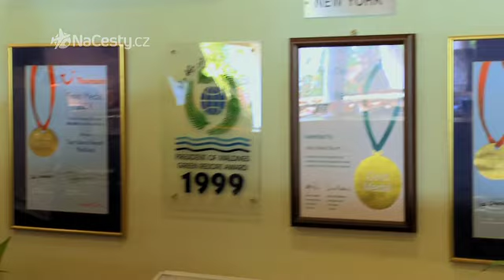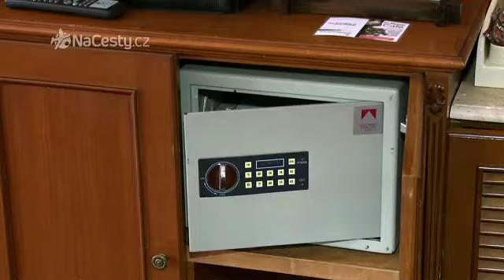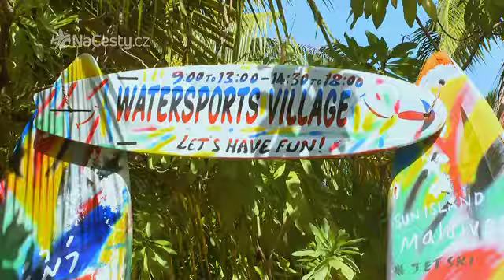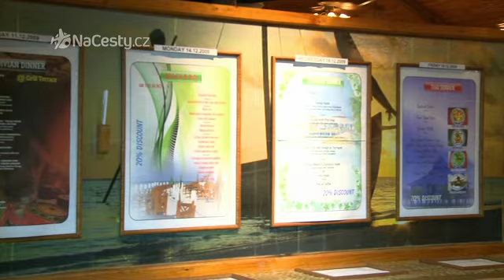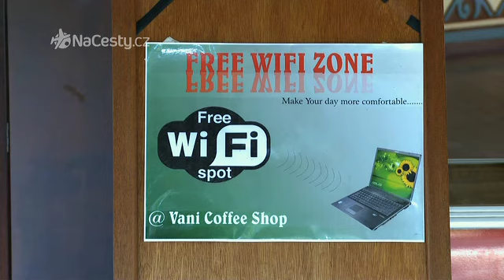Maledivy - Hotel Sun Island 4*